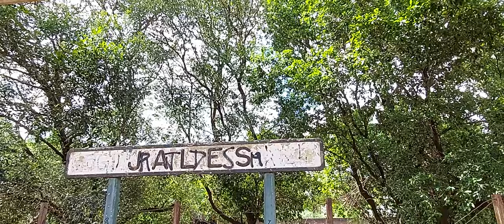Estação Ferroviária de Jales.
Mais uma estação das milhares que compõe nosso país e está no descaso.